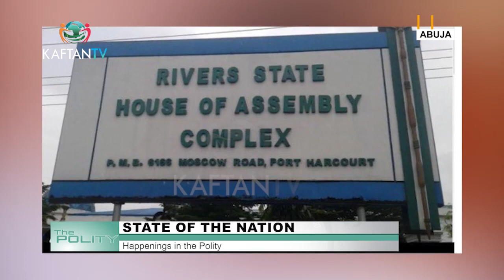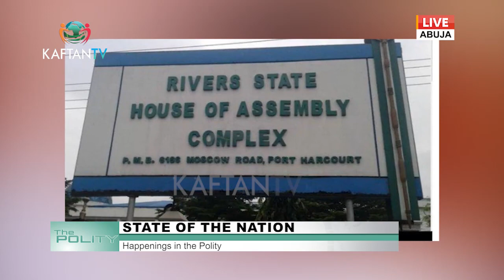STATE OF THE NATION: Happenings In The Polity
Prince Ojoka ESQ Joins Amadin Ogbewe on THE POLITY